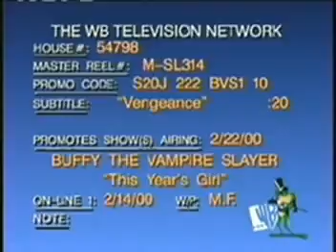Buffy This Year's Girl Promo